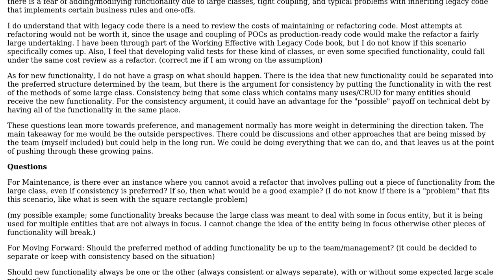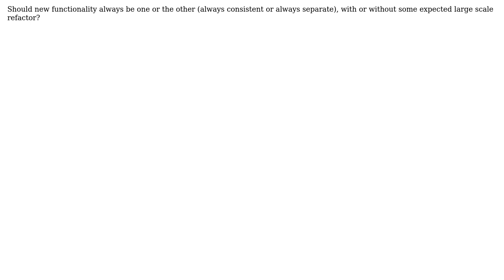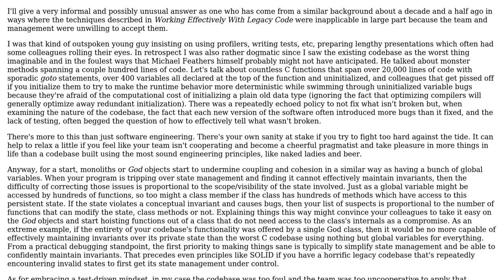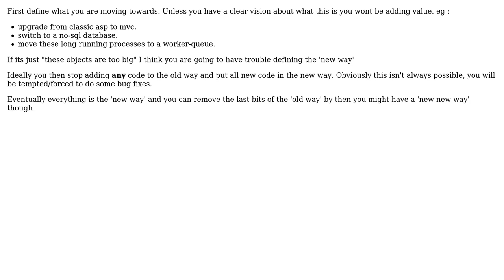Software Engineering: Legacy code: what to do in regards to maintenance and moving forward?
With thanks & praise to God, and with thanks to the many people who have made this project possible! | Content (except music & images) licensed under CC BY-SA | Music | Images & others | With thanks to user Jonathan van de Veen user Ewan user eparham7861 user Doc Brown and the Stack Exchange Network Trademarks are property of their respective owners. You are responsible for your own actions.